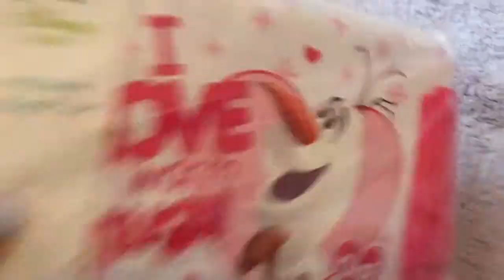Birthday haul part 1